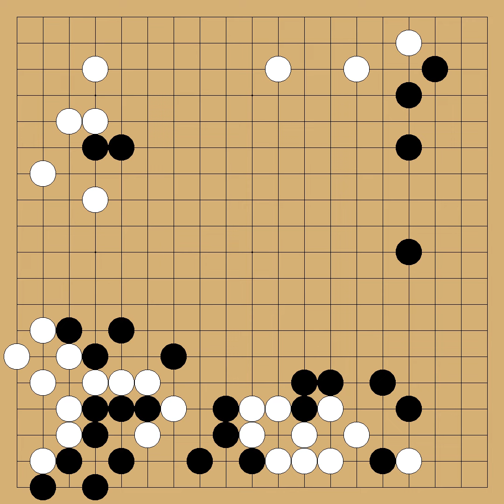Kubouchi Shuchi(7p) vs Hashimoto Utaro(9p) - 1955 - komi: 4.5